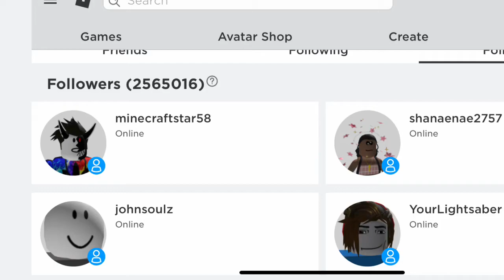How To Become Successful On Roblox | Part 4 Friends List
Welcome back to the channel if your new to the channel I’m a roblox youtuber who films every other day if you like my videos consider subscribing todays video is part 4 of my 5 part series to becoming successful on roblox the topic of topics of today’s video is about your friends list also don’t forget to like and subscribe